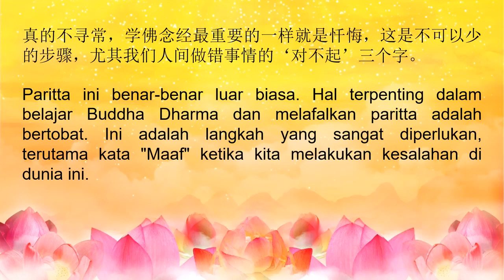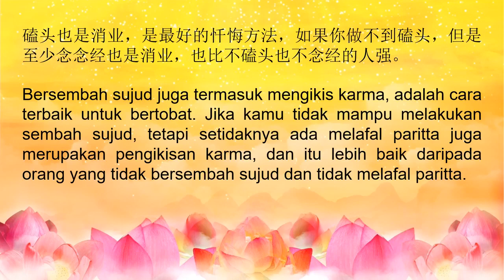Zhan Tan Gong Fo Memberi Wejangan Paritta Li Fo Da Chan Hui Wen Harus Dilafalkan Dengan Sungguh2